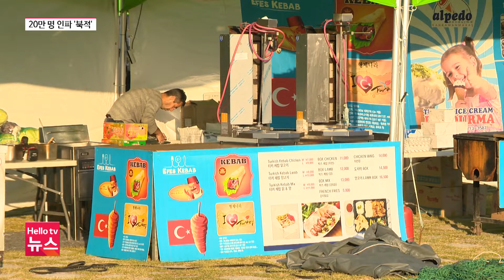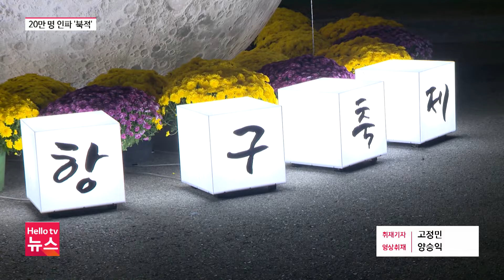목포항구축제 폐막…성과와 과제는?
3년 만에 재개된 2022 목포항구축제가 사흘 간의 일정을 모두 마무리했습니다. 목포의 가을을 대표하는 축제답게 전국 각지에서 수많은 인파가 축제 현장을 찾았는데요. 그 간의 성과와 과제를 짚어봤습니다.